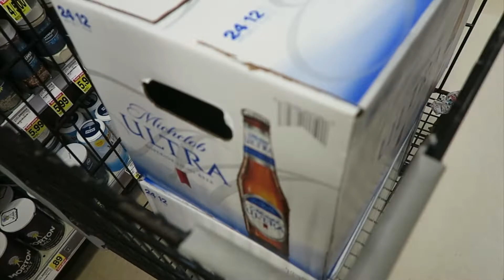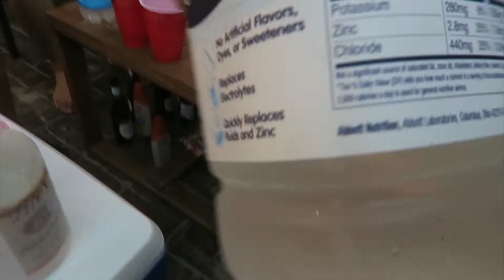Bachelor Party Vlog Part 2. LlodsLastStand. San Diego, California.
From August 8 to 13, my brother and my closest friends threw me the perfect bachelor party.

I still can not comprehend how much time and preparation these guys put in just for me. Every single day I was overwhelmed with so much joy and happiness from every single gesture they did. I'm not usually a very vocal person about my emotions, but I can not express how much gratitude and love I have for having them in my life. This trip was absolutely perfect. I feel so rejuvenated and energized physically and mentally from our time together there.

Preparing and planning for the wedding along with balancing work, cutting weight, and anything else life may present to you had me stressed out and beaten down. Being able to spend time with my friends in a beautiful location gives me this feeling inside I just want to rip out of my chest because of how damn positive it is. But what they did for me was enough for me to let go and be swallowed by the love. I feel like when the Grinch's heart swells and fills his thoracic cavity until almost certain death.

I know I've said this a million times, but it can not be said enough. Cody, Marc, Paul, Nags, Kiko, Jlot, Eric, Joe, and Kris thank you guys for everything you did for me. I can't thank you guys enough for taking the time out of your busy schedules to come out and celebrate with me. Thank you guys so much, I love you all.

Next stop, the wedding.